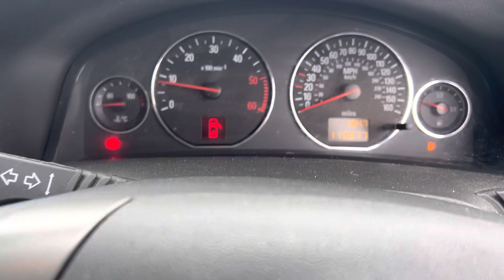Разборка Opel - Signum, 2 (VIN: W0L0ZCF4841009731) KY04AOU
Разобран Opel - Signum
Основные характеристики:
Год выпуска: 2004
Двигатель: 17G43529
Объём двигателя: 2
Тип двигателя: Дизель
Коробка передач: КПП 5-ст.мех.(МКПП)
Кузов: Хэтчбэк 5 дв.
Смотри каталог запчастей Opel - Signum на :
⏰ Режим работы колл-центра:
08:00 – 20:00 – ежедневно

Для наших покупателей:
- бесплатная доставка;